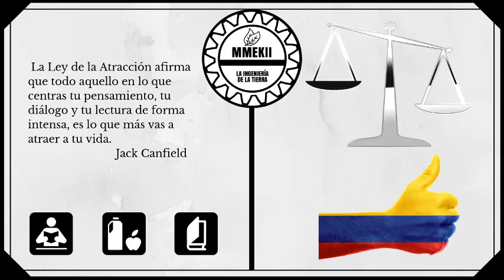Ley 9 de 1979 título 3 Salud ocupacional